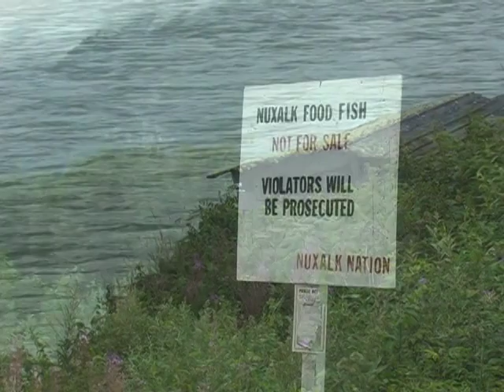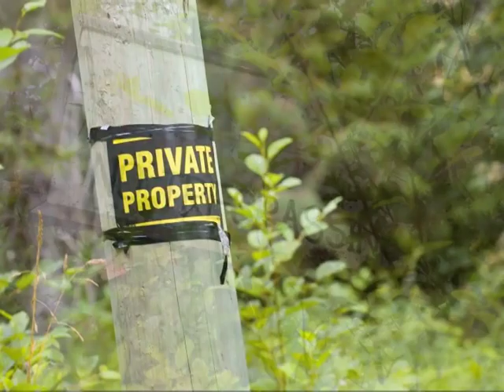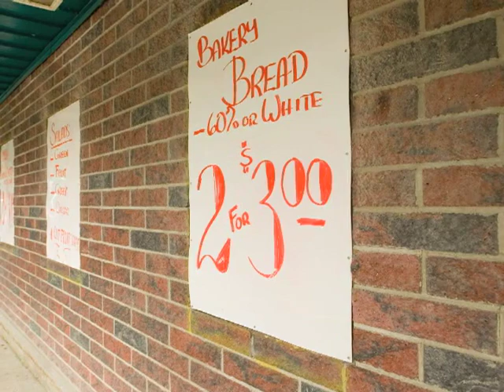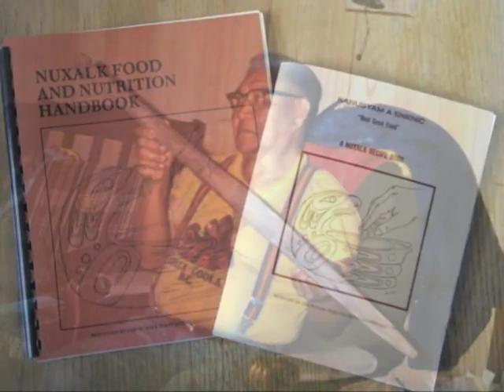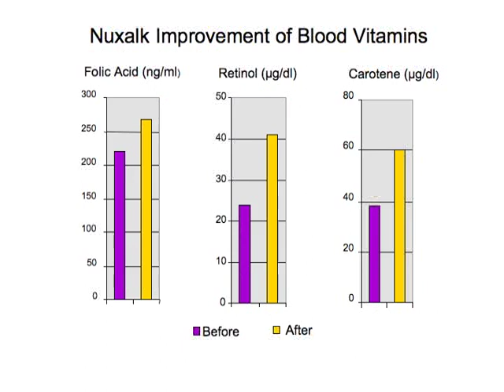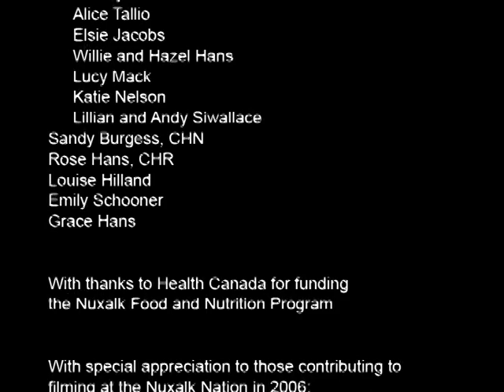The Nuxalk and their Indigenous Foods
In recent decades Indigenous Peoples globally have experienced rapid and dramatic shifts in lifestyle that are unprecedented in history. Moving away from their own self-sustaining, local food systems into industrially derived food supplies, these changes have adverse effects on dietary quality and health.

The Centre for Indigenous Peoples' Nutrition and Environment (CINE) based in McGill University, Canada, responded to requests from indigenous leaders from around the world to help stop loss of traditional food system knowledge with research and community-driven activities that bridge the generations.

This series of videos presents highlights from 12 indigenous community areas in 9 countries, and is intended to contribute to the evidence base used to make global policies to protect Indigenous Peoples' food resources and promote good health.

Located in the fjords, on the central west coast of British Columbia, Canada, the Nuxalk Nation participated in research to document the many animal and plant species in their local, cultural food system. Despite daunting environmental challenges traditional knowledge of Elders was used by community members to develop a broad range of education activities with local and market foods to improve health status, particularly for iron, folate and vitamin A.